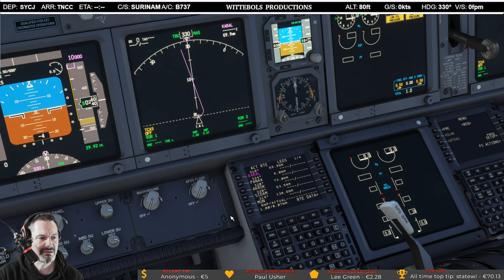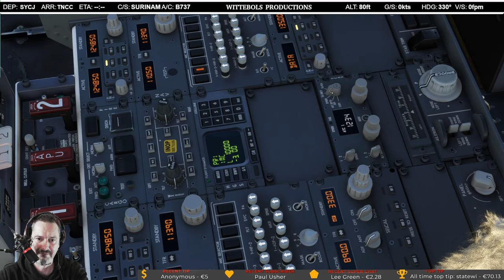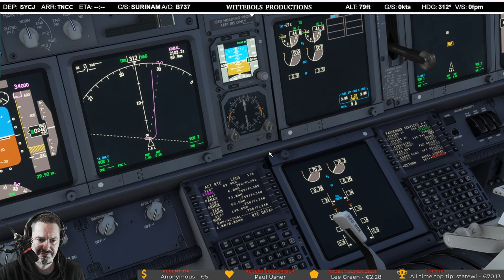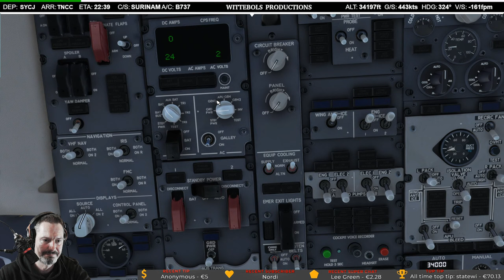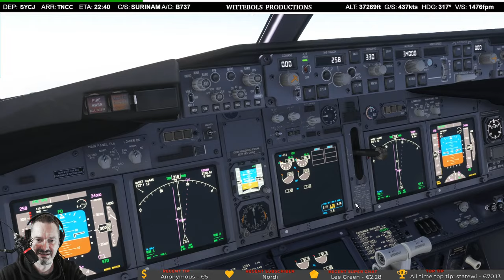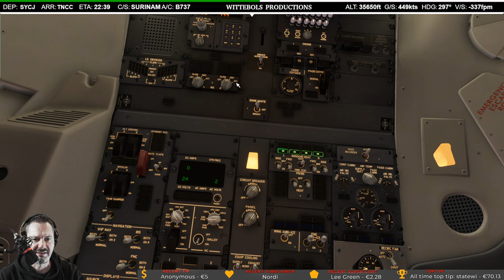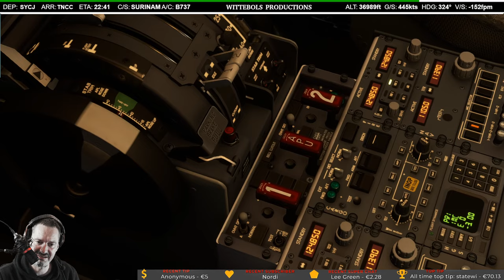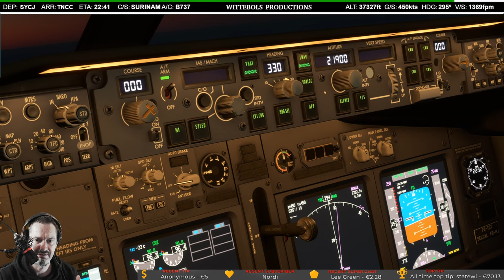MSFS2020 LIVE |SYCJ - TNCC | Georgetown, Guyana - Willemstad, Curaçao | PMDG 737-700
SPECS:
Operating System: Windows 11
CPU Type: Intel Core i9 11900
GPU/VGA Type: NVIDIA GeForce RTX 2070
Memory Capacity: 64 GB DDR4
SSD: 2 TB PCIe
HD: 2TB
Lifegoods USB hub

Honeycomb ALPHA FLIGHT CONTROLS
Brakes: Trustmaster T500 pedals